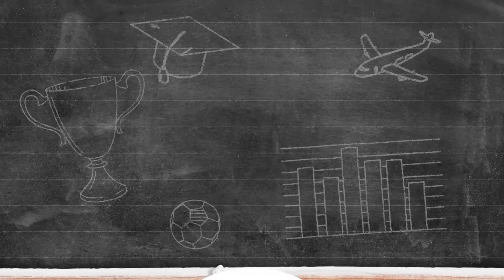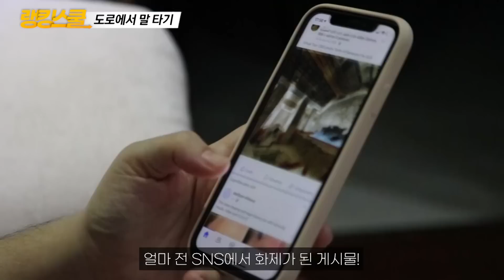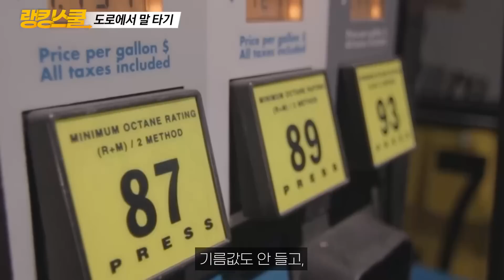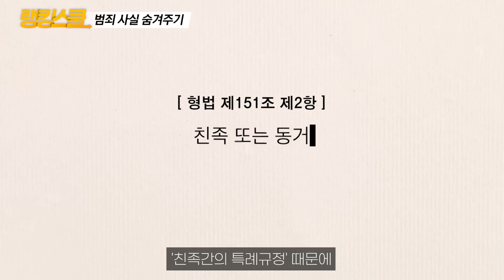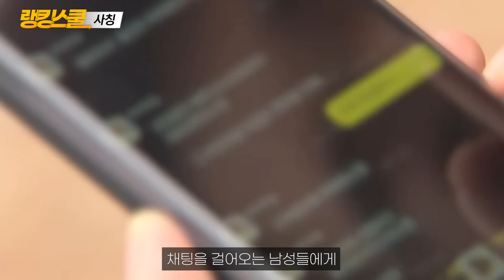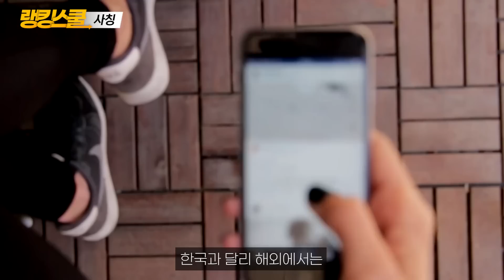와 이게 된다고..?ㄷㄷ 누가봐도 불법인데 한국에서 "의외로" 불법이 아니라는 행동 TOP4